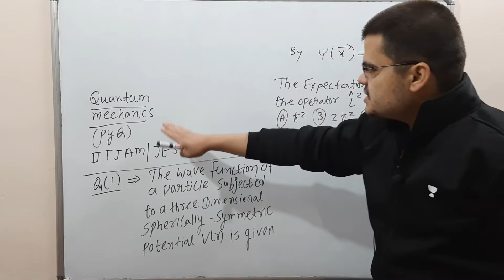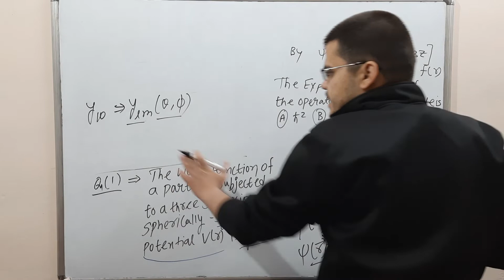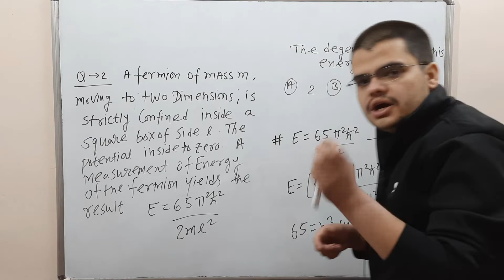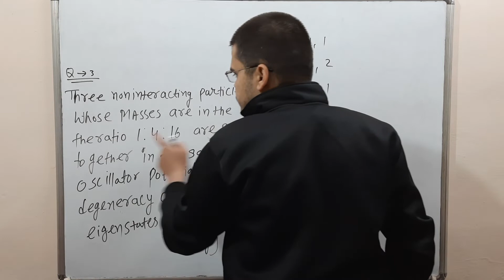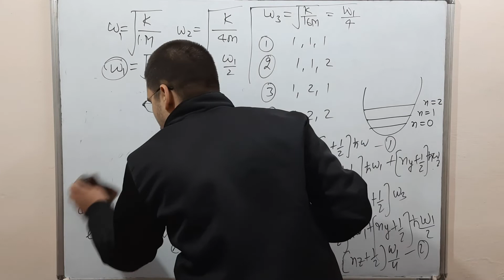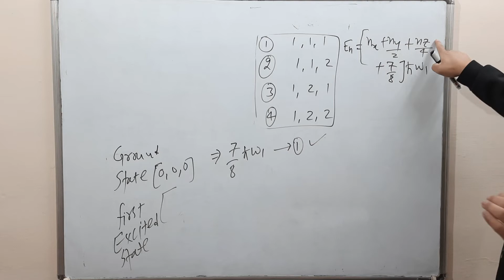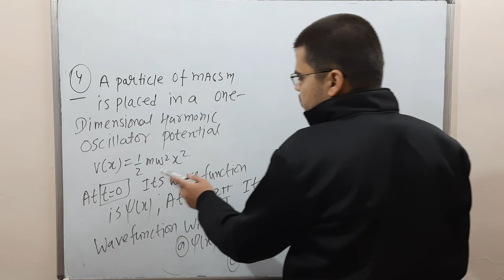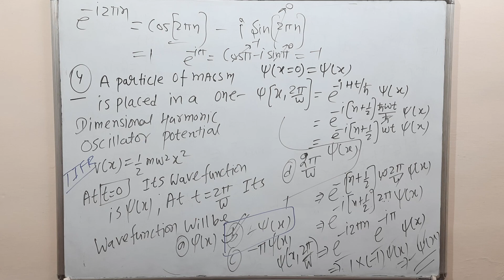QUANTUM MECHANICS [PYQ]//IIT JAM /JEST/TIFR 2022